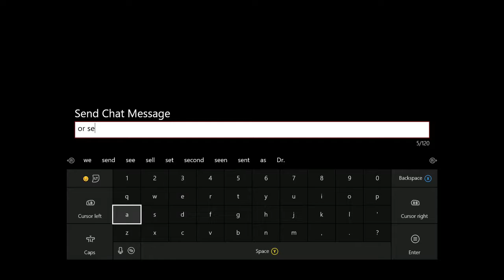I Rocket League I Episode #9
Caleb and I kick some butt in another episode!